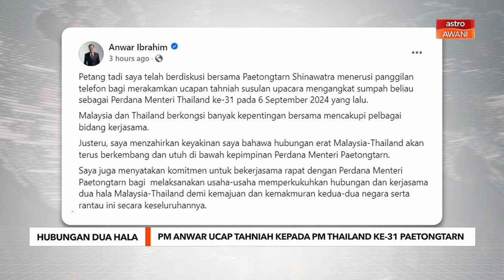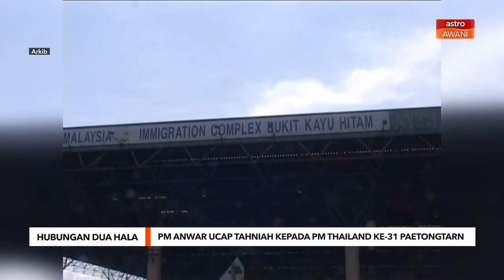PM Anwar ucap tahniah kepada PM Thailand ke-31 Paetongtarn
Perdana Menteri Datuk Seri Anwar Ibrahim hari ini menzahirkan ucapan tahniah kepada Perdana Menteri Thailand ke-31 Paetongtarn Shinawatra, menerusi panggilan telefon susulan upacara mengangkat sumpah jawatan itu pada 6 Sept.